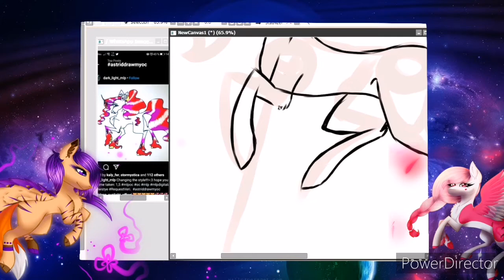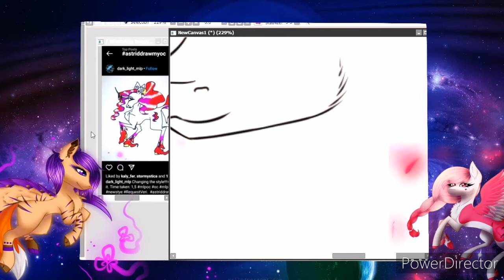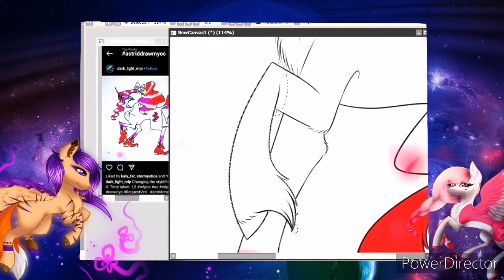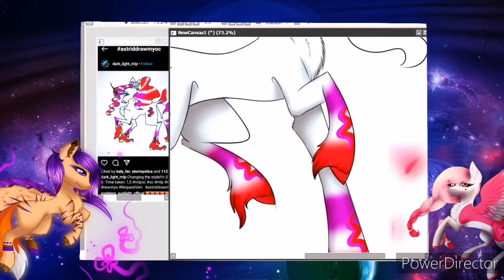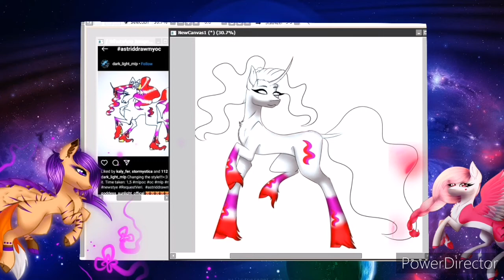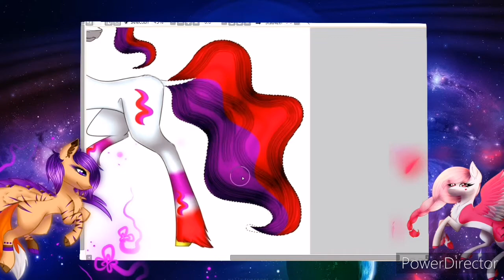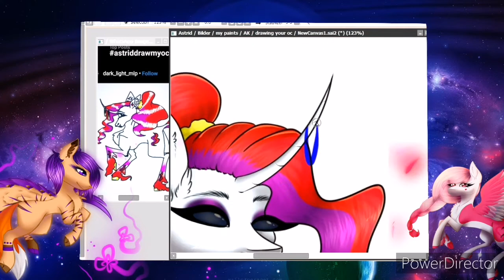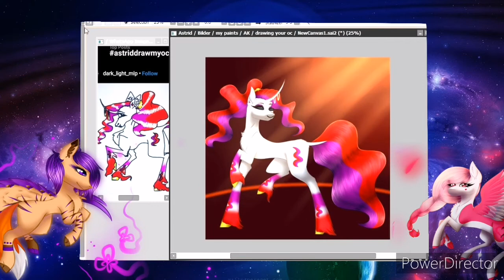(speedpaint) request #2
heyya present u the long wanted sacond reqest video hope ya like it ^^

if you want a request like that post the ref on insta or twitter with the hashtak astriddrawmyoc and i´ll try to draw it ^^

programs

pts2
screen recorder
animotica
power director